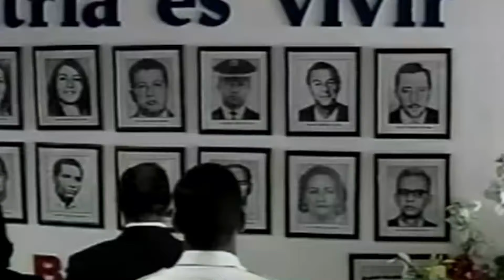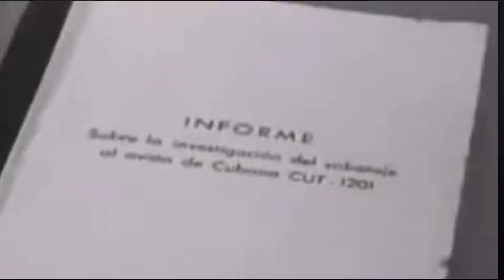El pueblo cubano 48 años después recuerda el crimen de Barbados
Uno de los hechos que ha trascendido en la memoria colectiva como una demostración de las consecuencias devastadoras para un pueblo, es el atentado terrorista perpetuado al avión de Barbados.